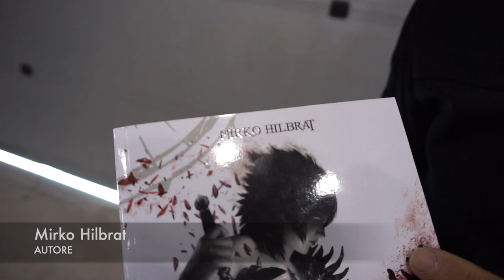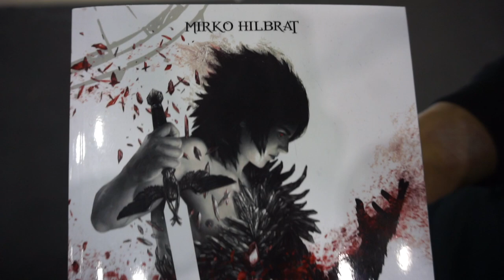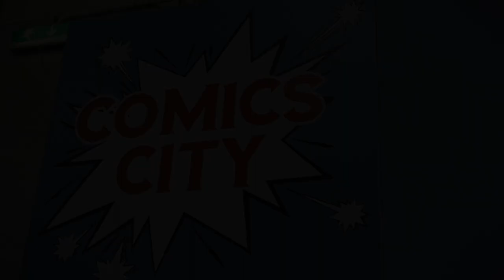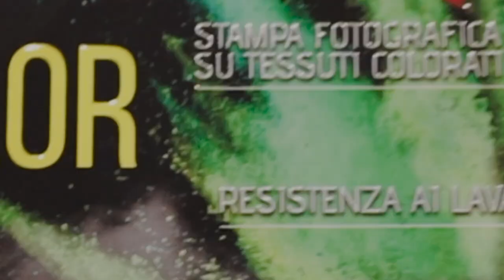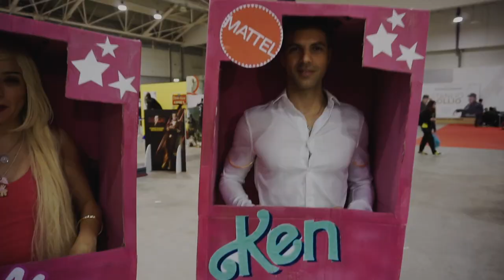Romics primavera 2019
Edizione primaverile della fiera del fumetto di Roma! Interviste, stand e molto altro!
Buona visione!